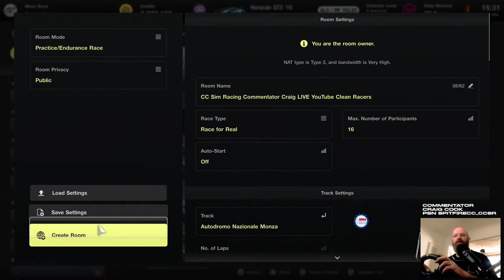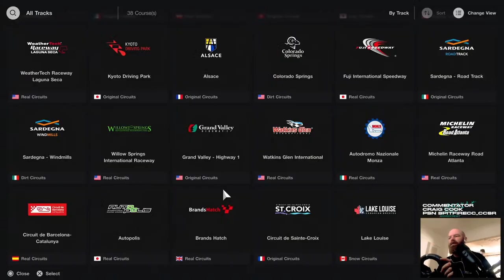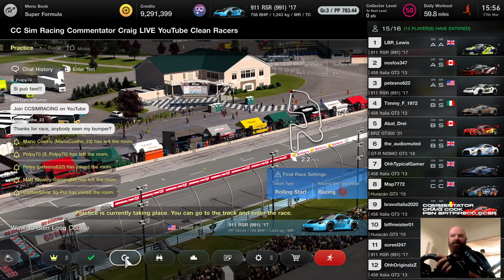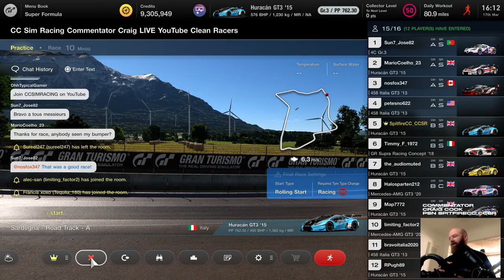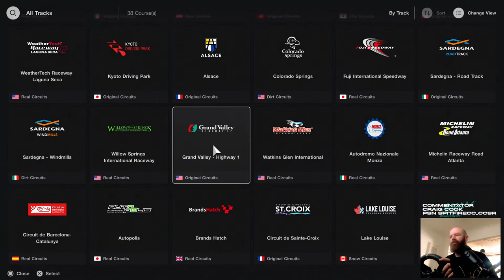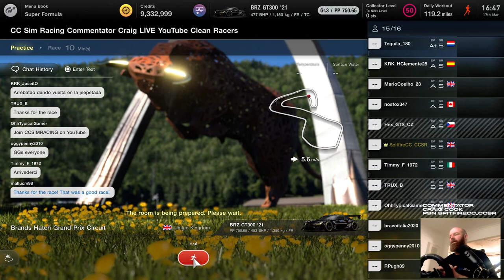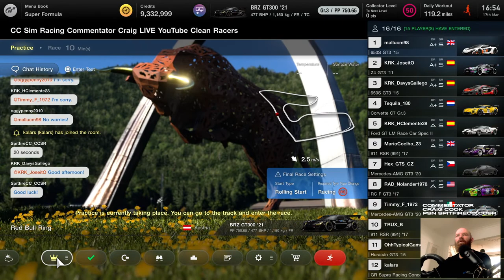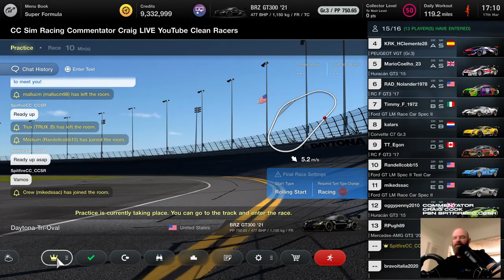CC Sim Racing presents: COMMENTATOR CRAIG COOK OPEN LOBBY RACING